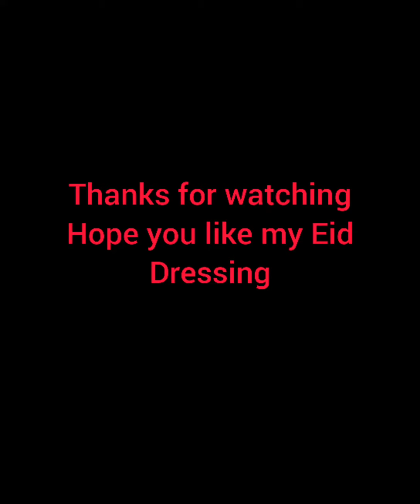Eid dress collection 2021 | Eid ul Azha | Mehwish khan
dress up yourself in the gorgeous  and classy anarkli  gowns  and feel like a queen 👑.
you can find luxurious gowns of silk .
thanku 😊